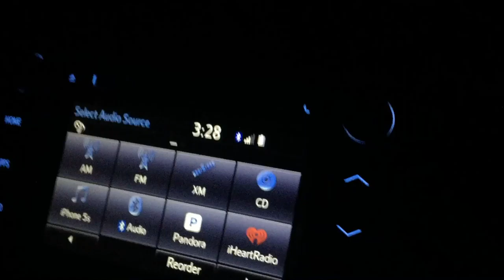Trailer Wars with the Hobiecat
Shared on 10.04 Tuesday. Traveling from Rhode Island to Hatteras Island with the Hobiecat in tow.
Edited: Premerie CS6